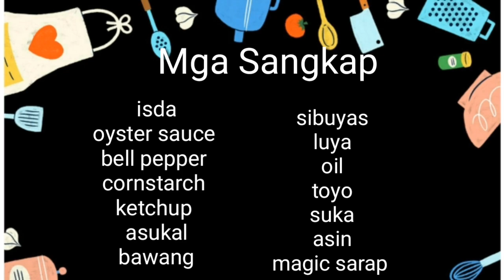ESCABECHE||MATAMBAKA||ISDA RECIPE 💕Edeglinda Notarte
🔹Mga Sangkap🔹

🔸isda                  🔸luya
🔸cornstarch      🔸oil
🔸asukal              🔸toyo
🔸bell pepper      🔸suka
🔸oyster sauce   🔸asin
🔸bawang            🔸magic sarap
🔸sibuyas            🔸ketchup

💕Edeglinda Notarte